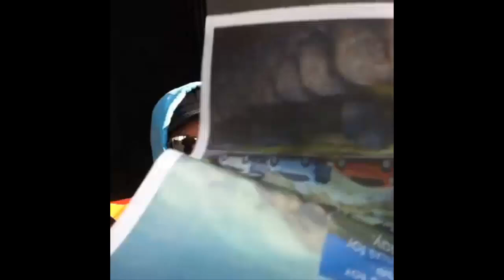Jerome Jarre Compilation of Vines [ALL VINES]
Jerome Jarre Compilation of Vines [Til June 2013]

Vine By: Jerome Jarre

These are all his vines from the date of his first vine til June 2013.
I'll upload all his new ones this july at the end of the month.

Suggest a popular vine uploader and I'll be glad to compile all his/her vines for you (y)